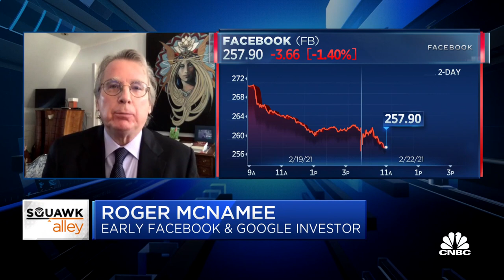Facebook overplayed its hand in Australia: Roger McNamee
Roger McNamee, early Facebook investor, joins "Squawk Alley" to discuss Facebook's feud with Australian lawmakers.